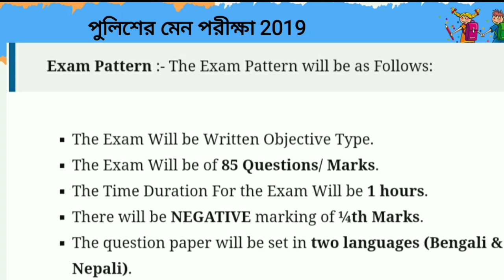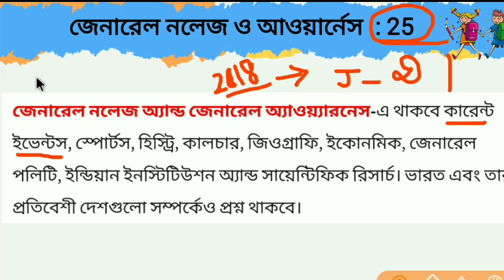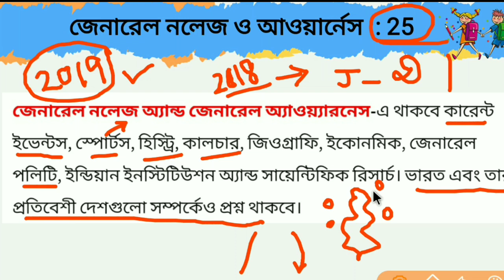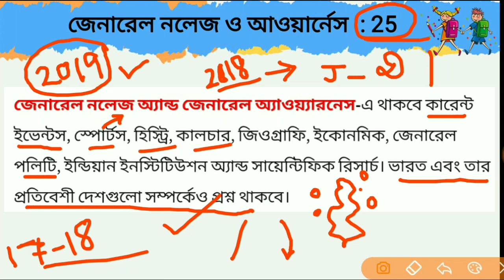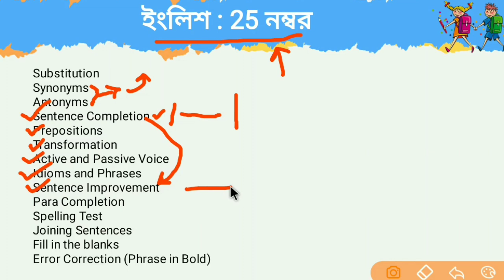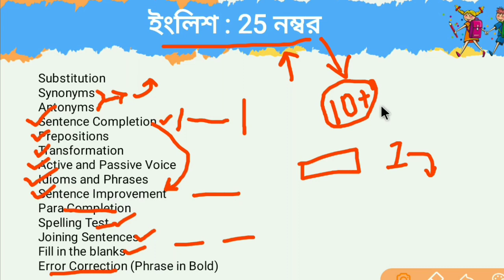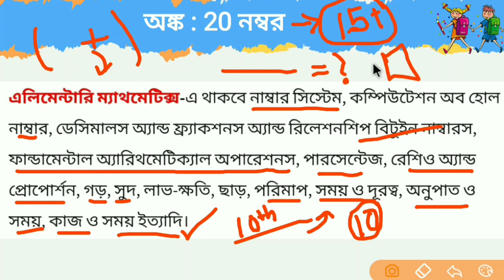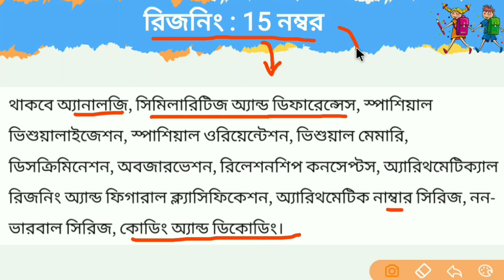বেঙ্গল পুলিশের পরীক্ষার শেষ মুহূর্তের গাইড | WB Police Exam Syllabus & Pattern 2019